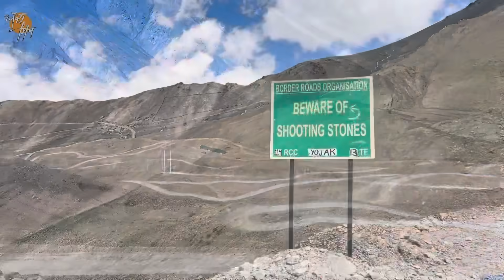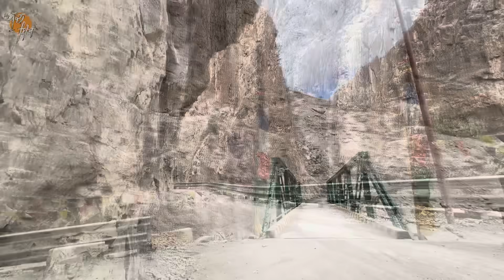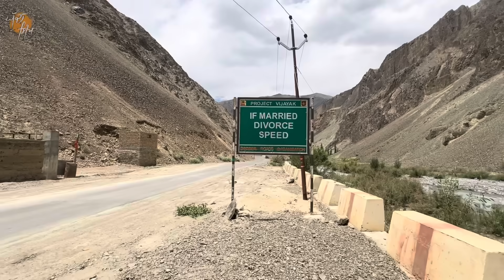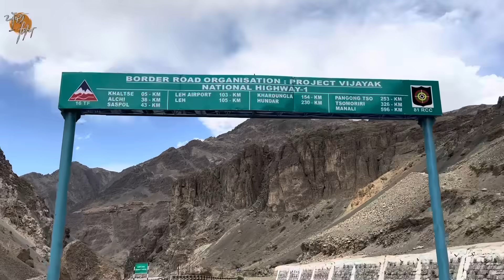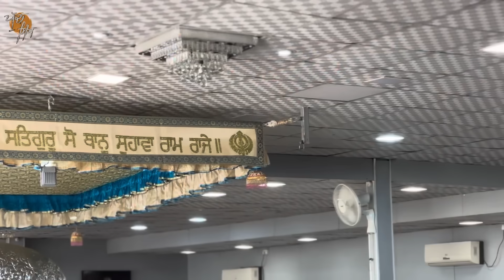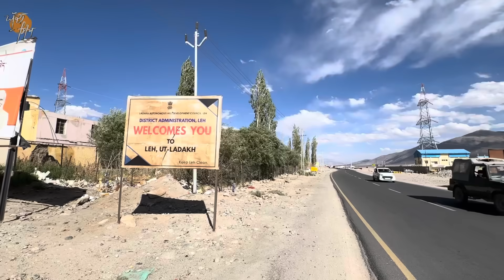ਦਿਲਾਂ ਨੂੰ ਜੋੜਦਾ ਟੁੱਟੇ ਰਾਹਾਂ ਦਾ ਸਫਰ। ਸਾਰੇ ਦਰਿਆਵਾਂ ਦਾ ਪਿਓ। ਜਿੱਥੇ ਕੋਈ ਬੰਦਾ ਨਹੀਂ ਦਿਸਦਾ। Ghudda। Day-8